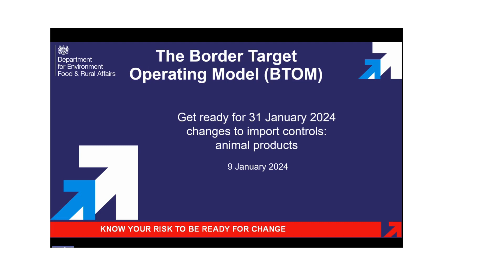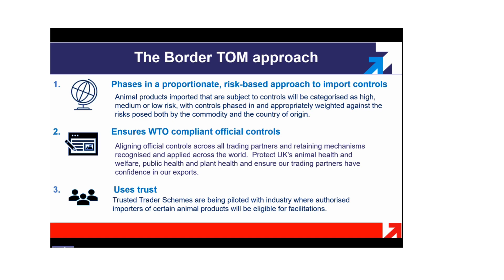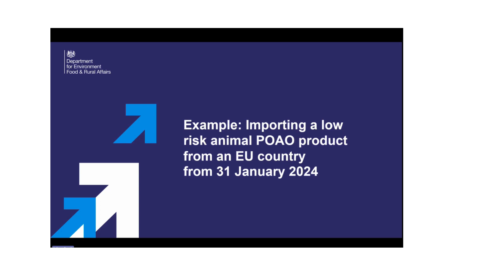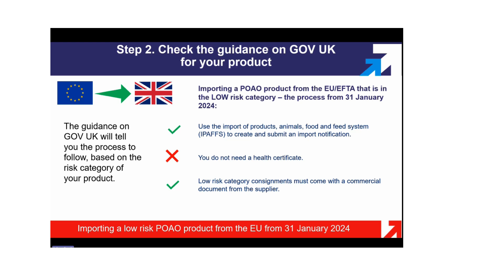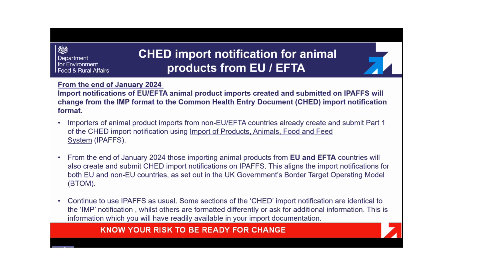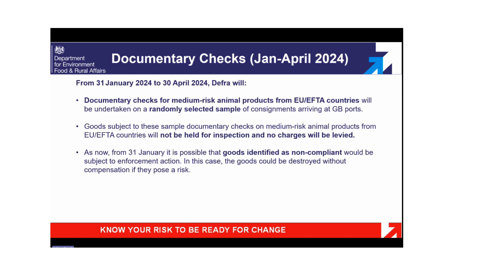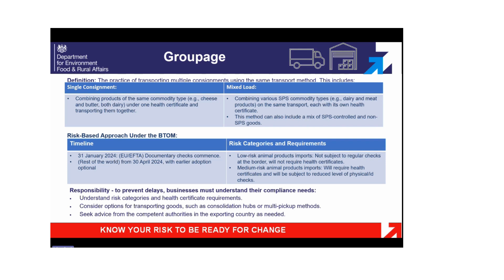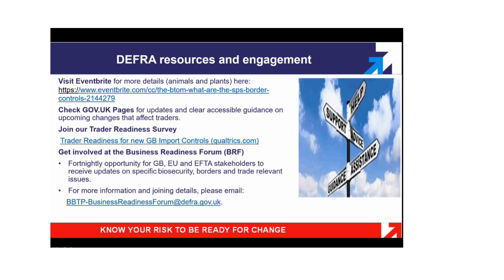Animal products – EU/EFTA to GB Import processes from 31 January 2024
This presentation covers changes to the EU/EFTA to GB import processes for animal products from 31 January 2024, which was presented at an information session for traders on 9 January 2024.

The Import of Products, Animals, Food and Feed System (IPAFFS) – use to make import notifications in advance of an import of a consignment of goods subject to SPS controls into Great Britain: Import of products, animals, food and feed system (IPAFFS) - GOV.UK – follow the instructions to register, if you are not already using IPAFFS.

Information leaflets for businesses: Border Target Operating Model: information leaflets for businesses - GOV.UK

Guidance on the import process for specific goods, from 31 January and 30 April 2024:
• Food and drink from the EU and Northern Ireland to Great Britain
• Composite products from the EU and Northern Ireland to Great Britain